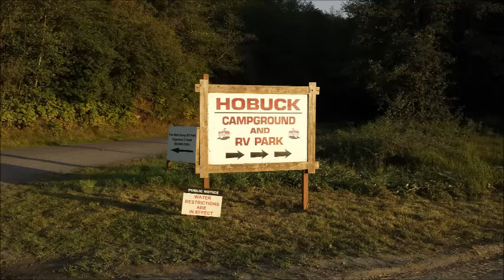Paddling Hobuck Beach to Point of Arches by Isaac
Playing with the waves and padding from Hobuck beach to Point of Arches, 9-8-2017